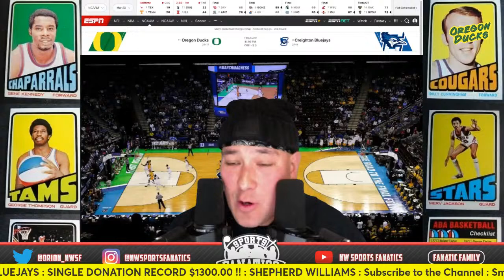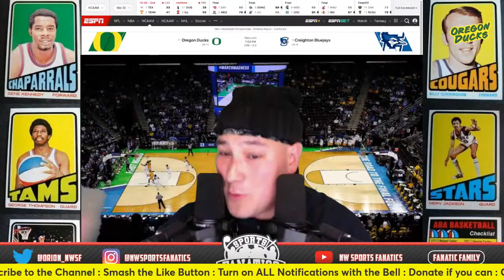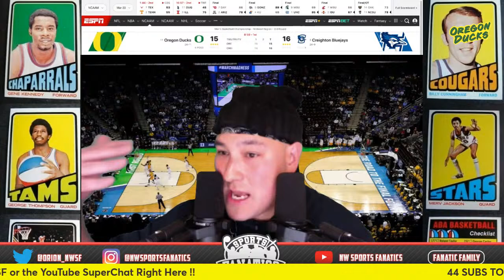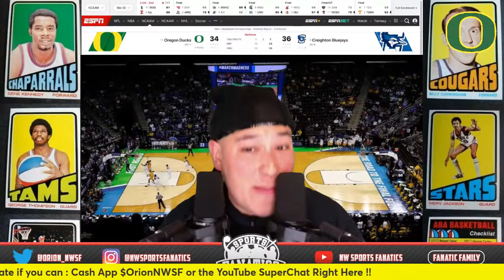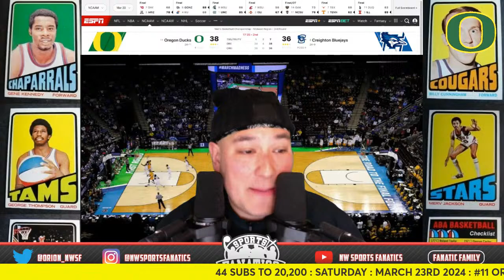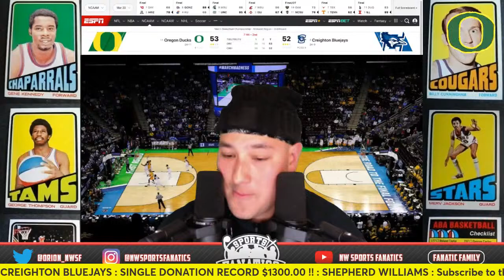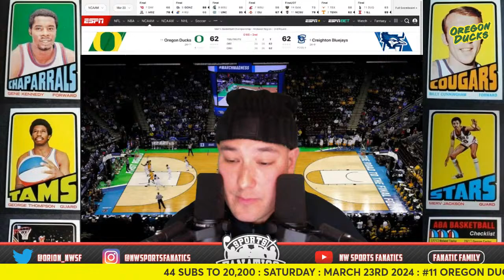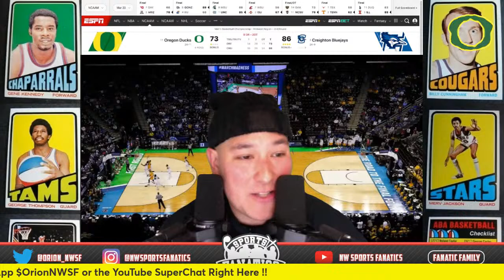#11 Oregon Ducks vs #3 Creighton Bluejays Live Play-By-Play & Reactions